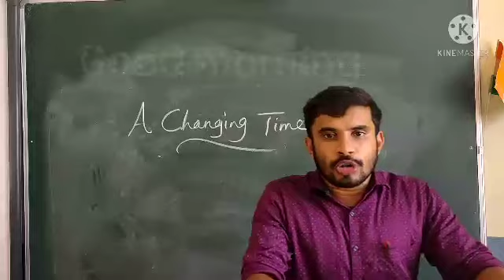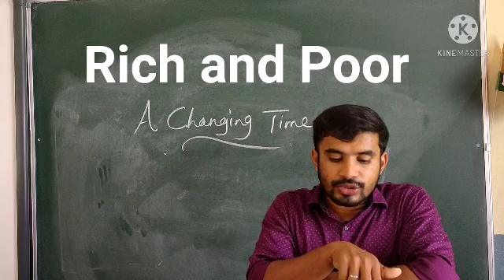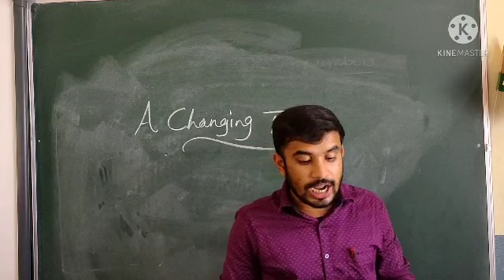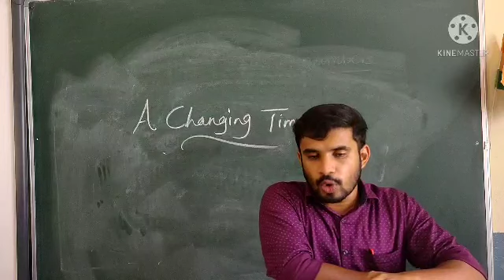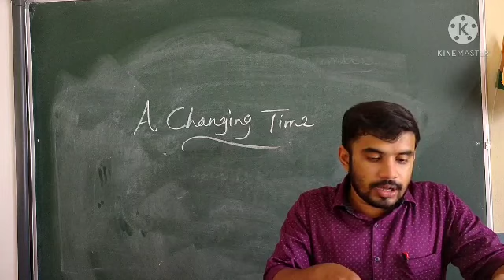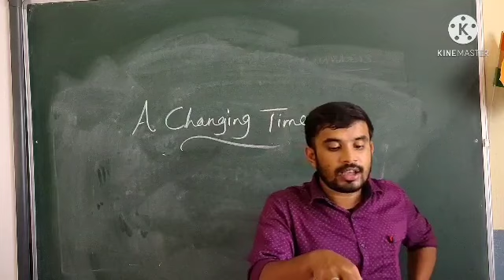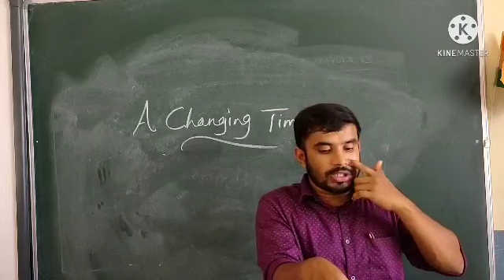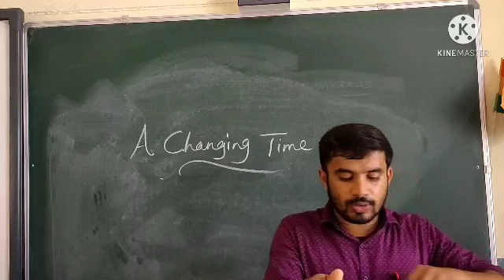A changing time